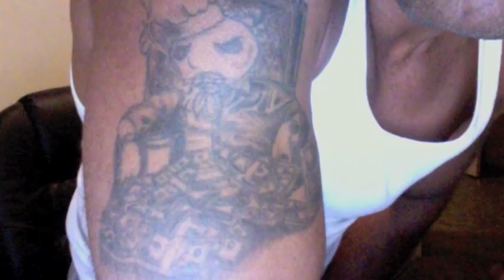out the chimmney